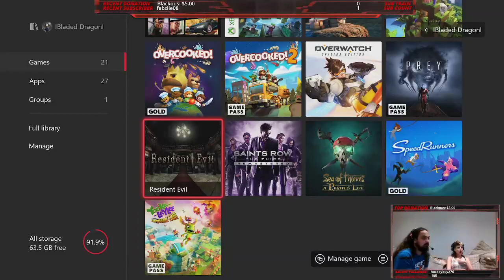Cooking Up A Storm | Overcooked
Some chef shenanigans with TheInfamousQuinn on Overcooked